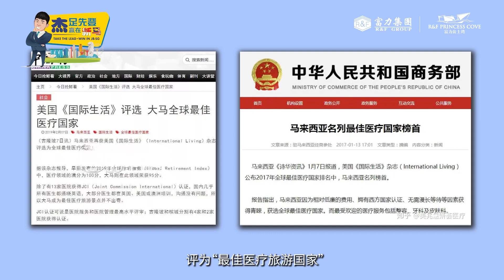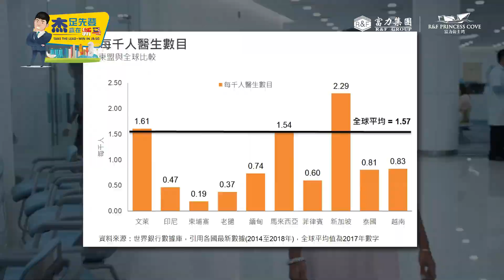【R&F Princess Cove 富力公主湾】Malaysia is a global leader in medical tourism 马来西亚是全球认可的医疗旅游目的地之一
Malaysia is a global leader in medical tourism with top-notch healthcare, affordability, and a comprehensive system. Malaysia is undoubtedly a top-ranked destination for high-quality medical tourism in Asia. R&FPrincessCove in Johor Bahru's heart is near leading hospitals like Gleneagles Hospital, Columbia Asia Hospital and Thomson Medical Centre, offering a secure and convenient lifestyle.

马来西亚是全球认可的医疗旅游目的地之一。顶尖医疗水平➕完善的医疗体系及优质的医疗服务，堪称亚洲排名TOP的高质量医疗旅游国。
富力公主湾 位于新山核心区域，不仅生活便利，周边还有多家知名医疗机构，包括鹰阁医院、哥伦比亚亚洲医院及新加坡的康生医院等，生活安心且有保障！